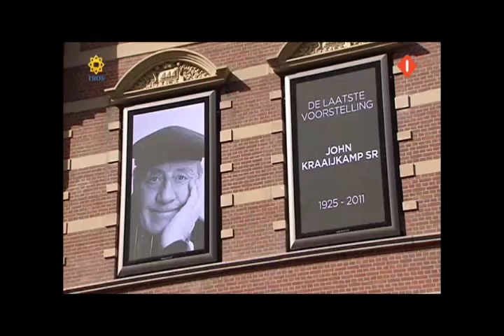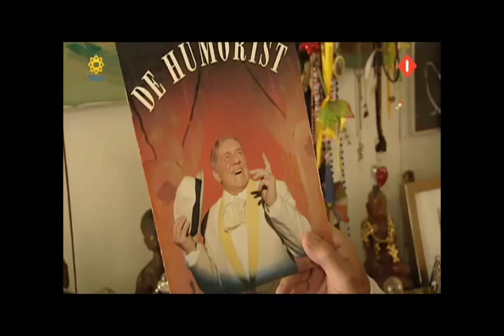Publiek afscheid van John Kraaijkamp met interview René Riva bij Eén Vandaag.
Afscheid John Kraaijkamp met o.a. een kort Interview met René Riva bij Eén Vandaag bij het publieke afscheid voor John Kraaijkamp Sr. Hij overleed 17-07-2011.